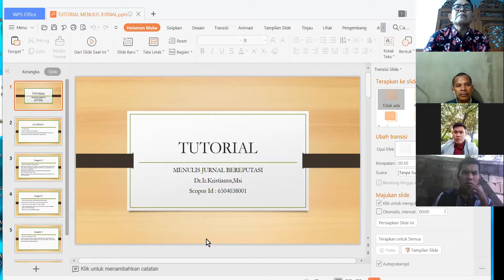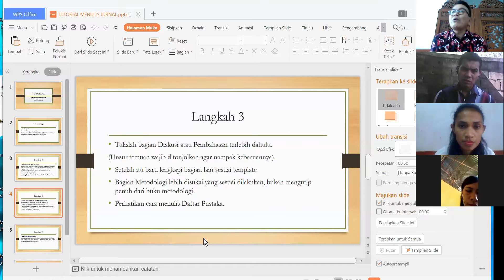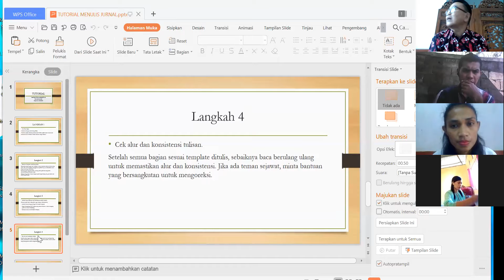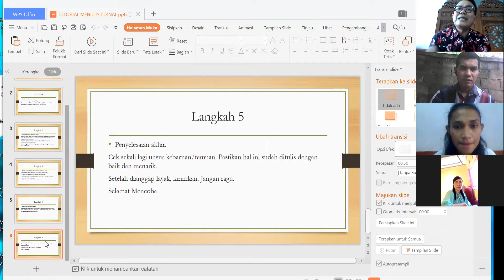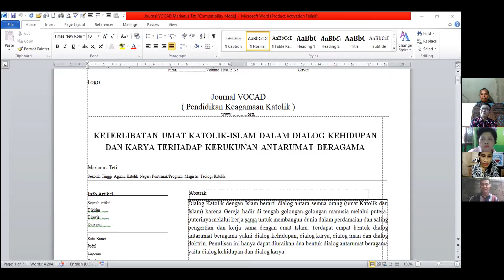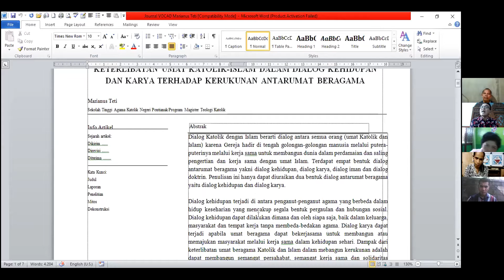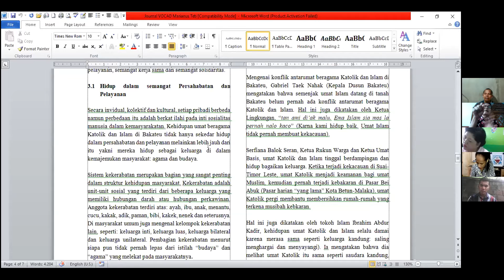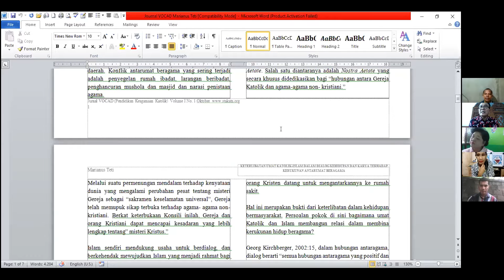Tutorial Menulis Jurnal Bereputasi II Serial Publikasi Ilmiah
Tutorial Menulis Jurnal Bereputasi

Tayangan berisi cara menulis jurnal bereputasi. Ini Penting bagi yang sedang menulis Tesis, Disertasi maupun Jurnal.